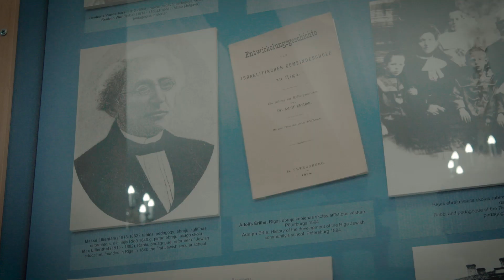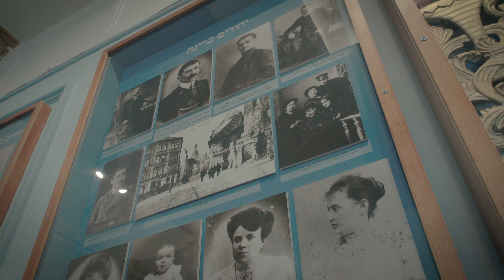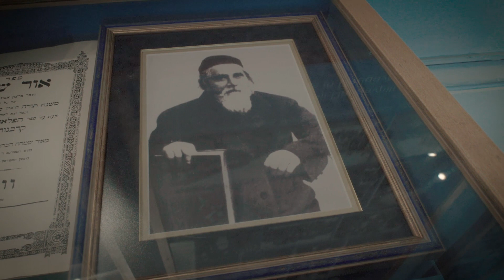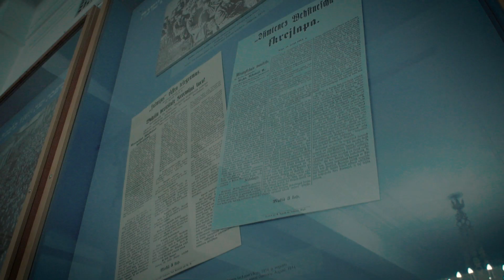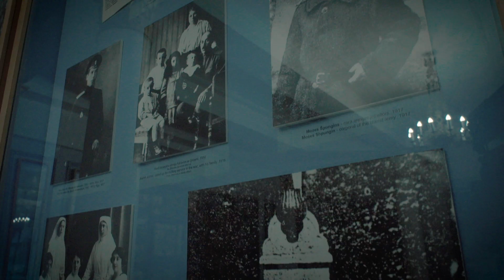Ekspozīcijas tūre. I. No ebreju ienākšanas līdz 1918. gadam